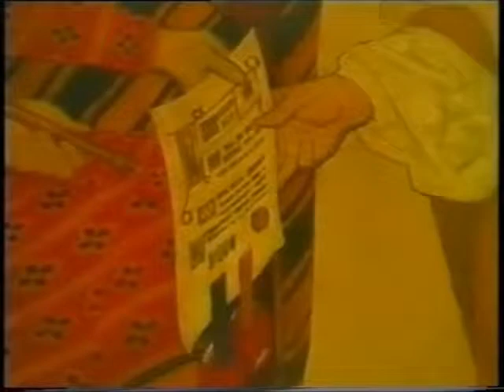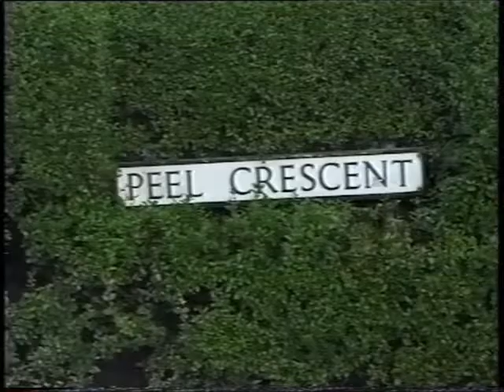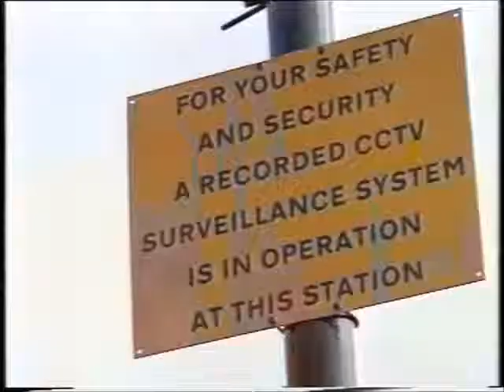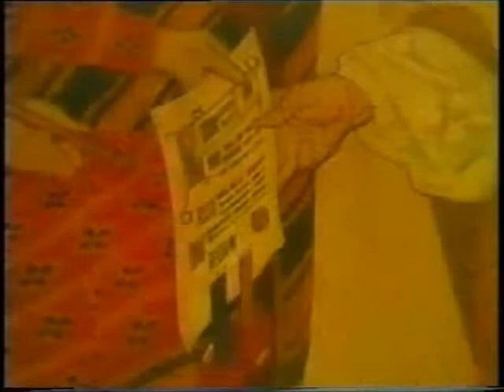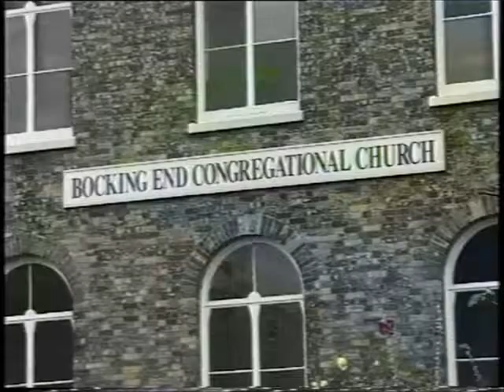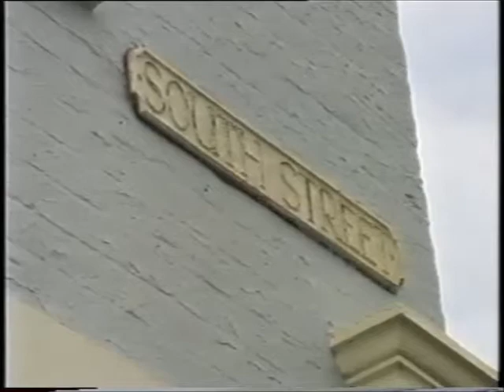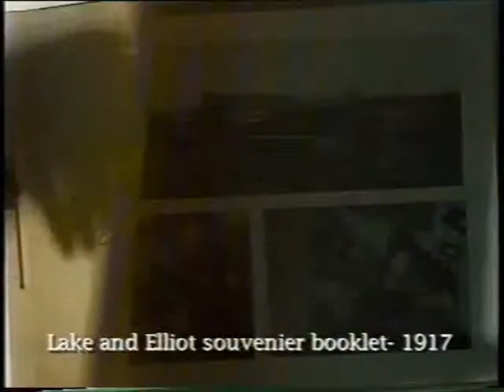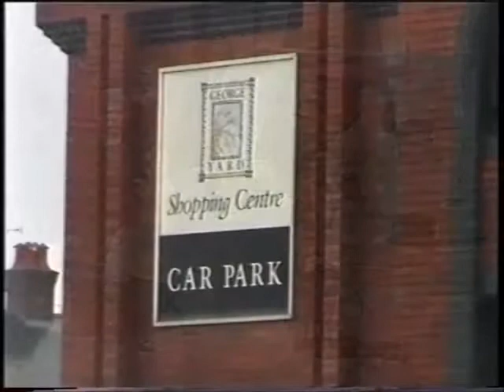Braintree Millennium Film Part 1 (VA 56/2/1)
Originally produced in a VHS-cassette format, this footage was produced to celebrate Braintree's heritage at the start of the new millennium in 2000.

Summary

Footage includes an overview of the town's history and culture, and a snapshot of Braintree in 1999/2000, particularly as experienced through a local family, the Barnes family. Includes some footage of maps, photographs, and documents held at the Essex Record Office, and older cine-film footage of Crittall's and Courtauld's. The video was made by Nick Williamson. This footage is edited due to copyright considerations. A full version can be viewed at the Essex Record Office. Read more about the recording on Essex Archives Online:

[00:00] Opening credits with background organ music; footage of New Year’s Eve in Braintree in 1999; narrated introduction including broad overview of history of Braintree.

[02:15] Local historian David Possee describing origins of Braintree; highlights of history up to 1890 given by David Stubbs, local historian, and David Possee; origins of the name 'Braintree'.

[05:45] Policing and crime in Braintree: local unrest, especially in nineteenth century; development of police force; work of the police force in the present; use of CCTV [closed circuit television] cameras.

[10:50] Local government: early forms of local government; creation of Braintree District Council in 1974; its operation; last Council meeting of 1999; income and expenditure.

[13:10] Award of market charter to Braintree in 1199; footage of Charter Day, 16 June 1999, commemorating 800th anniversary of granting of charter; construction of St Michael’s church from 1199.

[17:25] Development of Christianity; Protestant Reformation; local martyrs including William Piggott; growth of Nonconformists; emigration of Braintree Company with Thomas Hooker to Massachusetts [United States of America] and founding of town called Braintree there; 1689 Toleration Act; first Nonconformist church buildings in Braintree; Braintree Church Rates case.

[21:45] Braintree Catholic Church, built in 1939; Diamond Jubilee church service there on 31 August 1999; confirmation service at St Mary's Bocking on 7 March 1999.

[25:10] Development of trade in Braintree; importance as stage on pilgrimage route; medieval re-enactments in June 1999 including Medieval Combat Tournament on 13 June 1999 at Tabor Triangle Site and medieval wedding held on Charter Day 1999.

[28:25] Further development of town in eighteenth-century as coaching town; growth of industry in nineteenth century starting with Courtauld’s silk mill, built in 1810; impact of First and Second World Wars; memorial service on Remembrance Sunday, 1999, in Braintree and Bocking Public Gardens.

[33:05] Post-War Braintree: failing industries; growth of industrial estates for smaller businesses; development of eastern part of town; Jean Grice, Head of Cultural Services at Braintree District Museum on the textile industry in the town; Benjamin Joscelyne on the history of local estate agents Joscelyne Chase; Jim Townrow on the history of department store Townrow's.

Dedicated to the late Nick Williamson.
Narration and film co-ordinator: Malcolm Bryan
Written and produced by Tony Miller
Director: Jonathan Barker

Used with kind permission of Timeframe Productions.